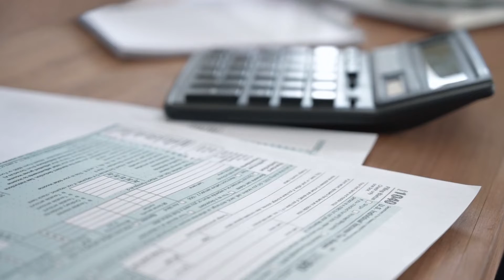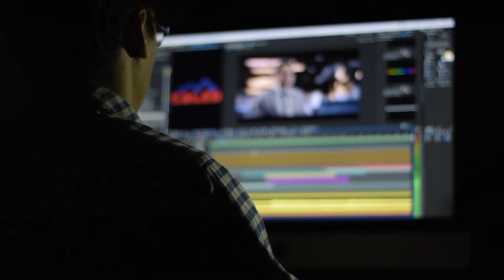Anke l-Ministru spiċċa jaqbel mal-proposti tal-PN